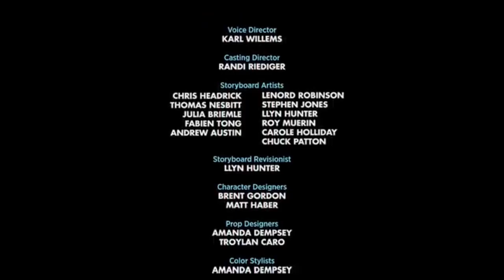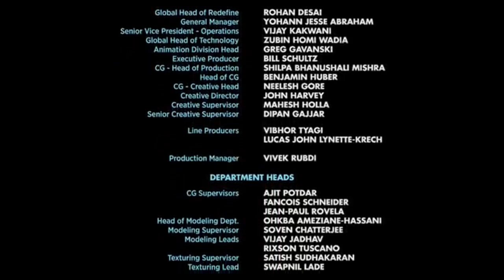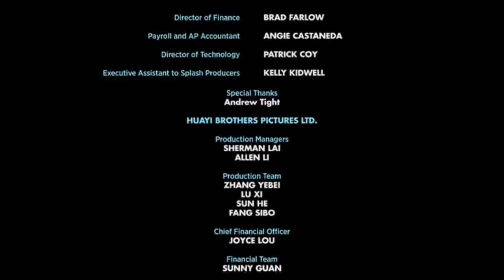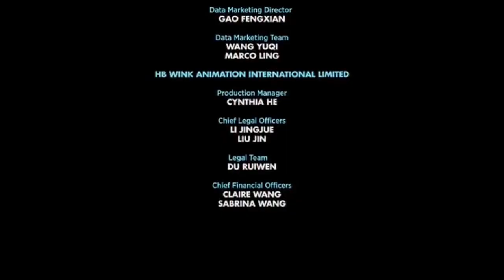Rock dog 2 credits